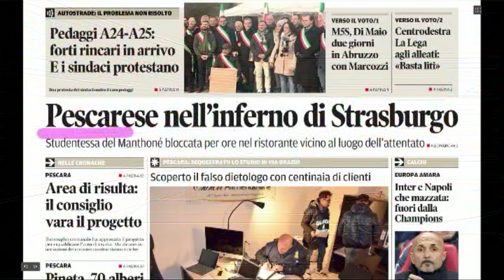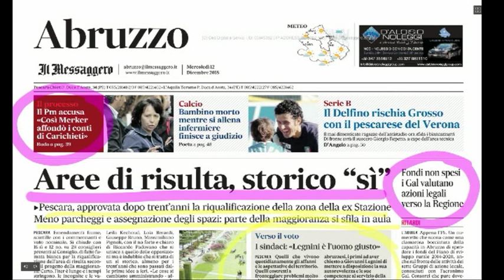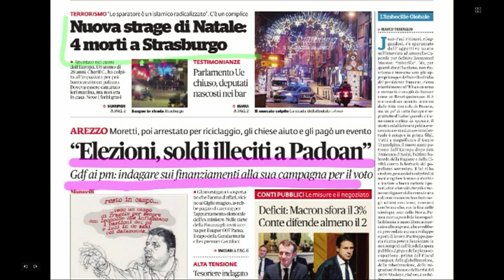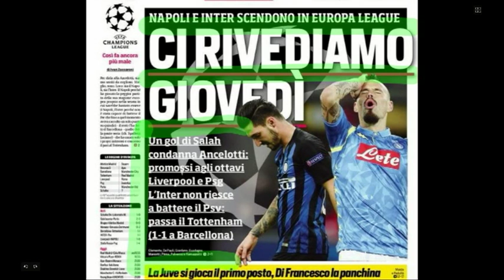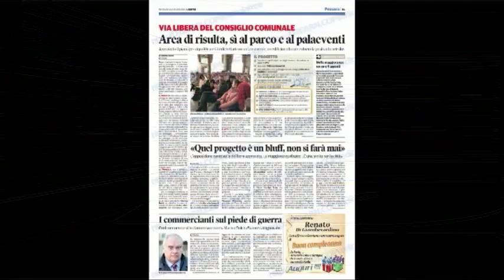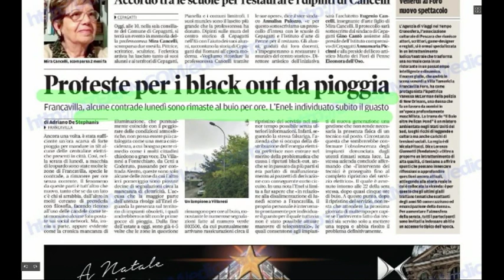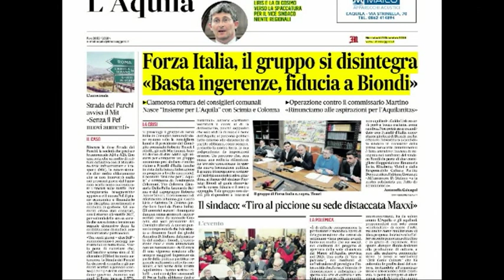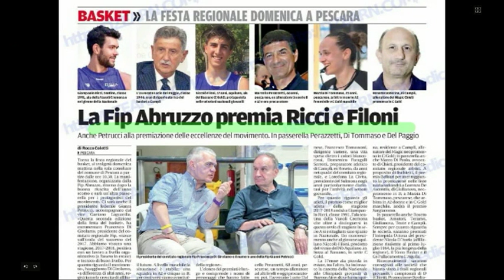Mattino 6 rassegna stampa di mercoledì 12 dicembre 2018